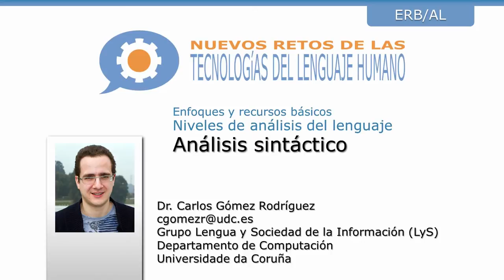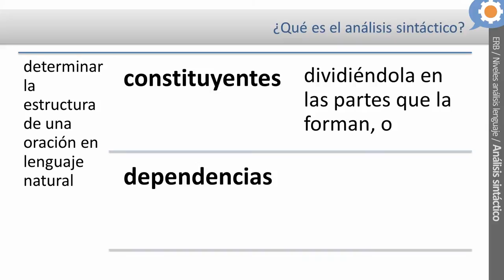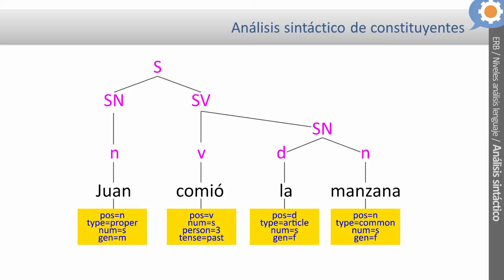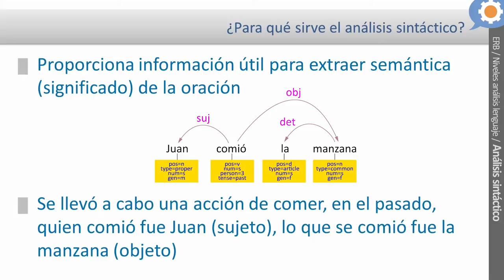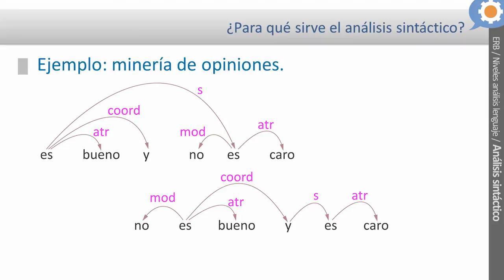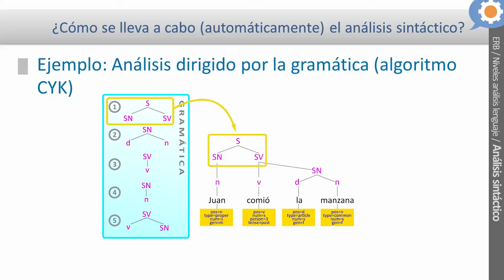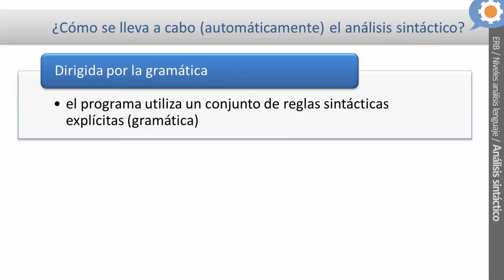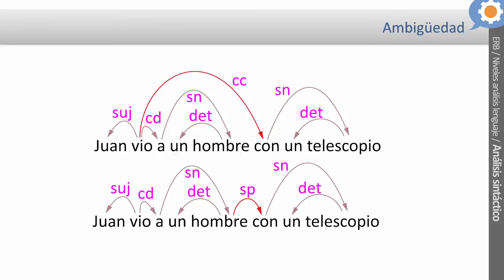Análisis Sintáctico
Carlos Gómez Rodríguez, Universidade da Coruña